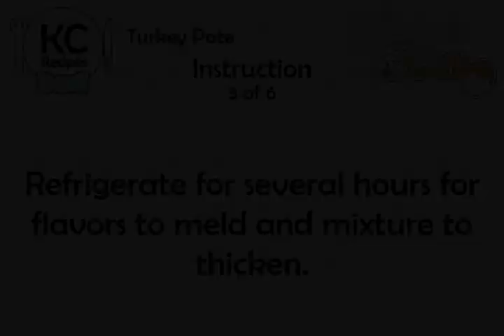Turkey Pate - Kitchen Cat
★ Kitchen Cat ★ Turkey Pate Recipe.
For this recipe you will need:
✰ ✰ ✰ ✰ ✰ INGREDIENTS ✰ ✰ ✰ ✰ ✰
Crackers; Assorted
1 pk : Onion Soup Mix
1/2 c : Pecans; Finely Chopped
1 c : Sour Cream
1/3 c : Mayonnaise
2 c : Minced Turkey; Cooked
Paprika
2 tb : Parsley; Minced
1 tb : Pimento; Chopped